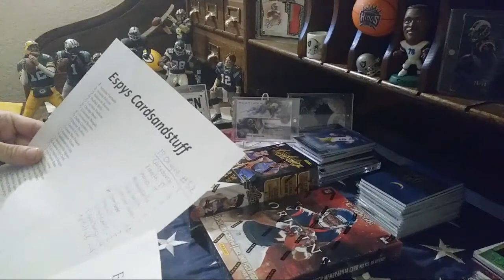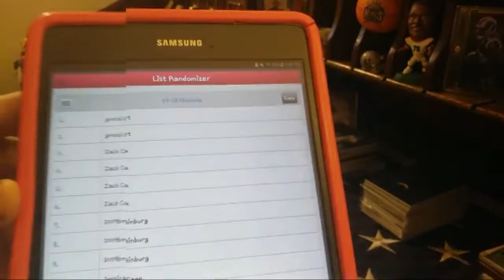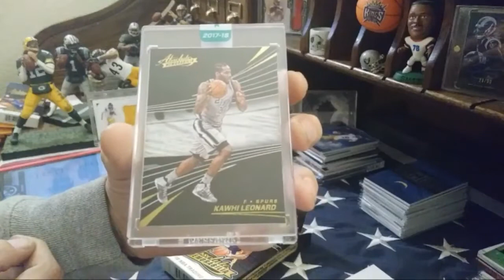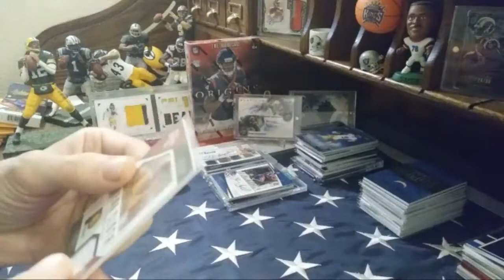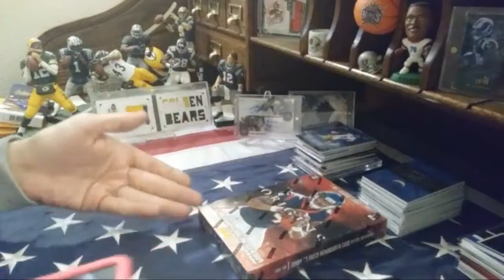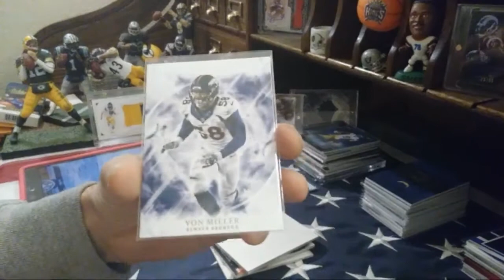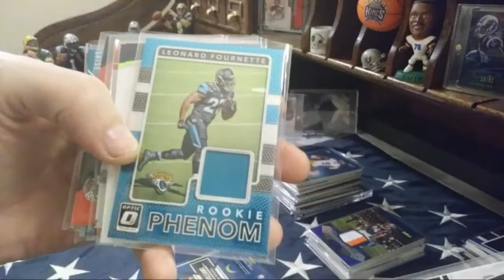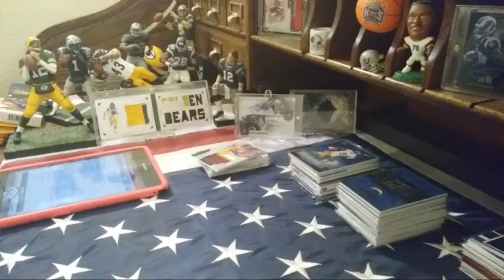17 Origins #52 17-18 Absolute #7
Ebay box breaks Espys CardsandStuff